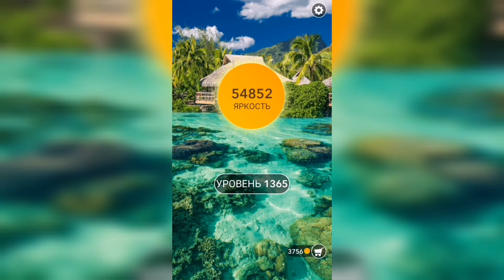Word / Слово Крест: Поиск русского кроссворда / Уровень 1365